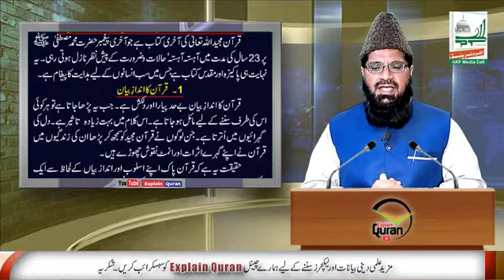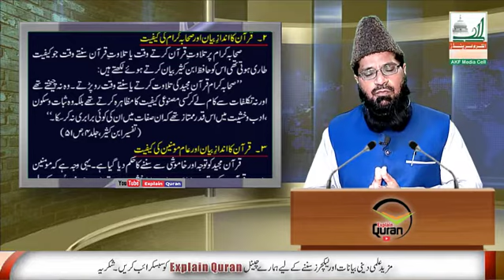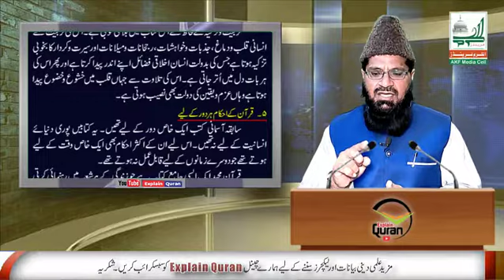Quran Ka Andaz e Bayan | Quran Ka Asar |قرآن کا اعجاز| Islamiat Part 1 Ch. 4 Q. 6 | Mehar Hayat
islamiat part 1 ch. 2 Q. 15 hukmran tabqay ky liy qanoon ki pabandi kiun zaroori
Islamiat Part 1 Ch. 4 Q. 5 Compilation of Quran in the Era of Hazrat Abu Bakr and Hazrat Usamn RA

explain quran
quran ka andaz e bayan
quran ka andaz e bayan kaisa hai
quran ka taaruf
islamiat 1st year
quran majeed ka andaz e bayan
islamiat class 11
quran ka asar
Allah ki baat,Allah ki baatein
andaz e bayan
andaz kehta hai
Mere Allah ka andaz
Quran Ka Andaz
quran ki baten
قرآن کا اعجاز
قرآن کا ادب
usloob e quran
uloom e quran
qurani andaz
quranic Style
effects of quran on brain
effects of listening to quran